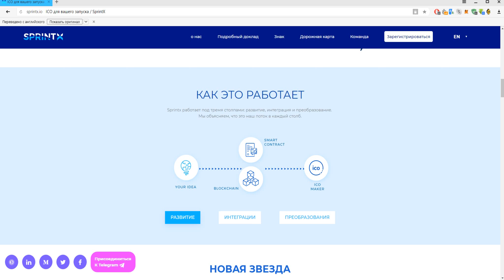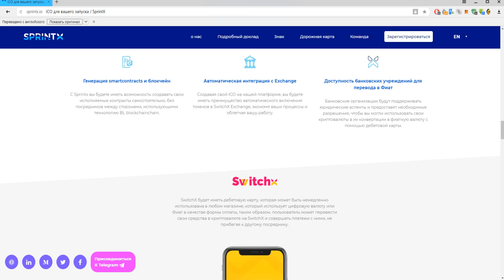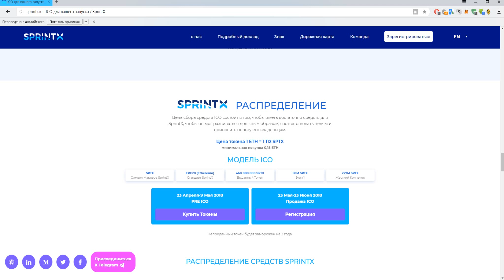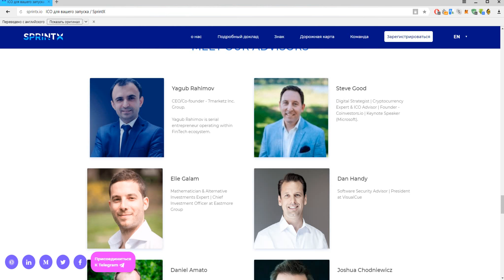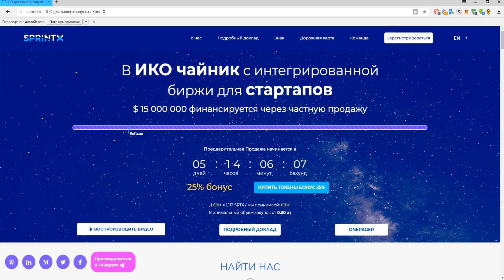Обзор ICO SprintX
Sprintx-это платформа для предпринимателей и разработки новых бизнес-идей, которая откроет потенциал криптовалютного рынка с поддержкой SwitchX как многофункциональной биржи с доступом к дебетовым картам.